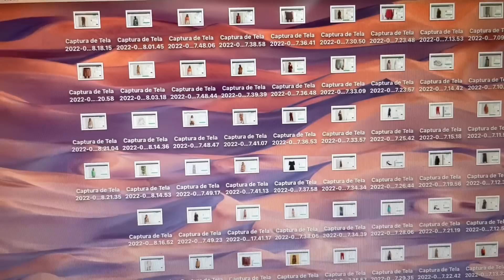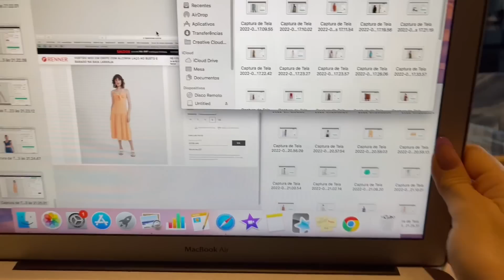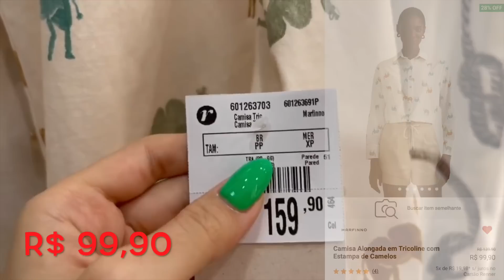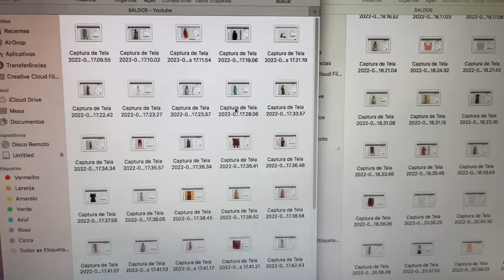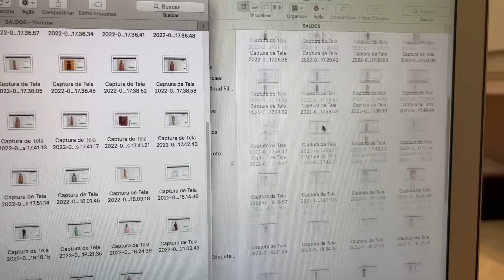SALDOS RENNER 🙀💥🚨 | Looks Lojas Renner com até 70% OFF! Selecionei as melhores peças pra vocês!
Oii amoras, hoje eu vim trazer mais um vídeo de Provador Lojas Renner , onde mostro os melhores SALDOS da lojas Renner com a nova coleção Renner e as Tendências de 2022 , vem ver!
🔖 Cupom desconto Renner: THAMARA (pelo link abaixo)

Bolsa Preta: indisponível no site

MINHAS MEDIDAS:
1,58m altura
99 quadril
65 cintura
54kg
Geralmente visto 36/38 - P/PP
PARA ASSISTIR A SEGUIR:
Um biiiig beijo amoras, fiquem com Deus!
Thamara Geysa.